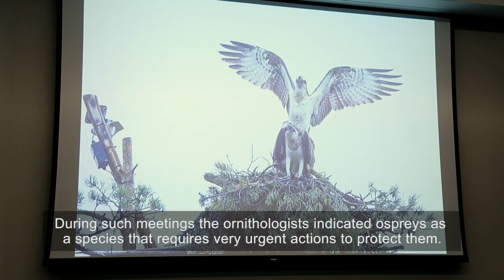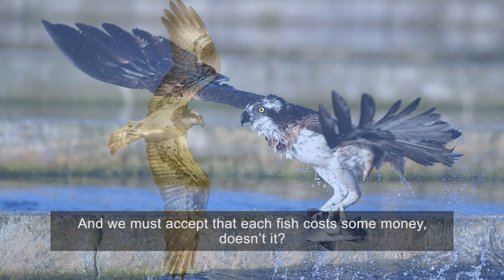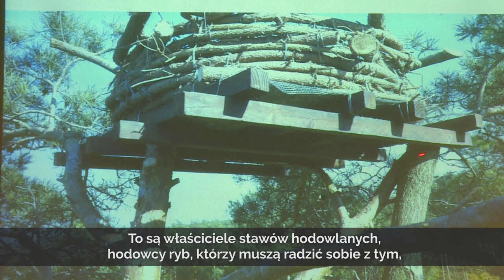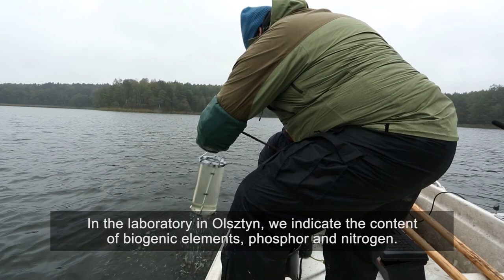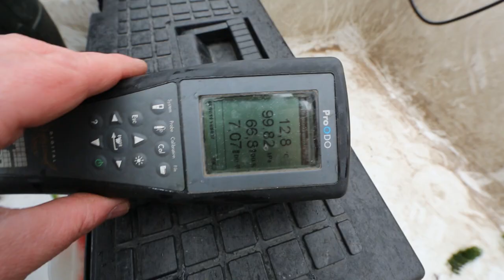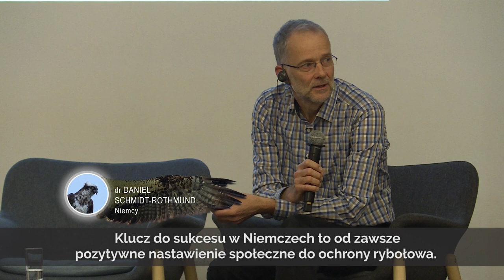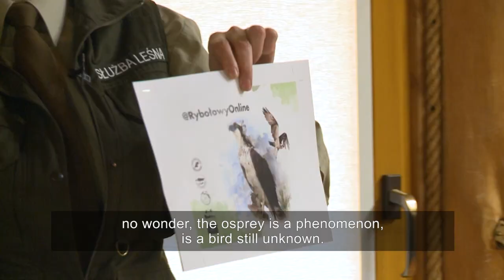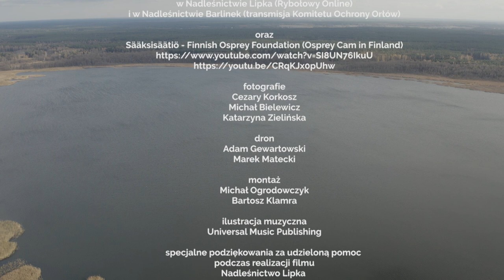Ospreys under the wings of forester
Ospreys (Pandion haliaetus) are extremely rare birds in Poland.
Ornithologists, foresters and scientists joined forces to find out why. They also decided to create such conditions for the birds that ospreys would successfully build nests in Poland and raise their young. Everyone hopes that in a few years these beautiful birds will create a stable population in this part of Europe.
Director: Michał Ogrodowczyk
Script: Elżbieta Trzonek
Producer: Forest Film Studio, Polish State Forests
Year of production 2019
Time: 33:05